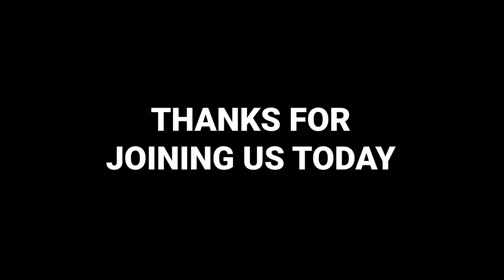ROTL SESSION 5 - "John: The Book of Love"